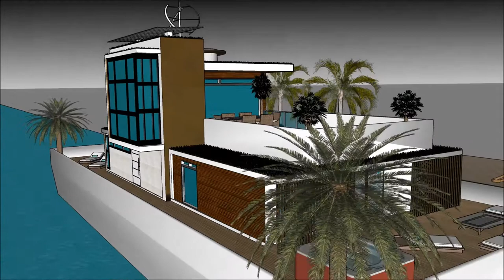കുമരകം ഹൗസ് ബോട്ട് kumarakom kerala കേരളീയ വാസ്തുവിദ്യ Real Estate Business പ്രോപ്പർട്ടി യാച്ച് ഫ്ളോ